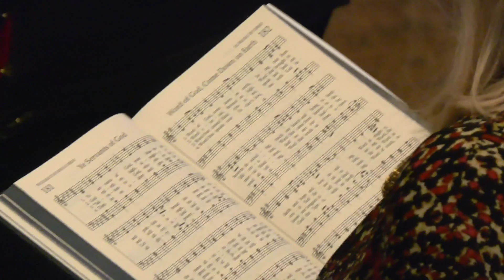December 15, 2023 - UWF Christmas Service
Featuring a performance by the South Doyle High School Madrigal Singers, directed by Hannah Berkley